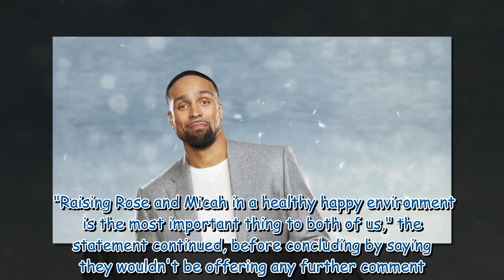Diversity's Ashley Banjo - ex-wife row, cute kids, big career move and THAT Ofcom storm